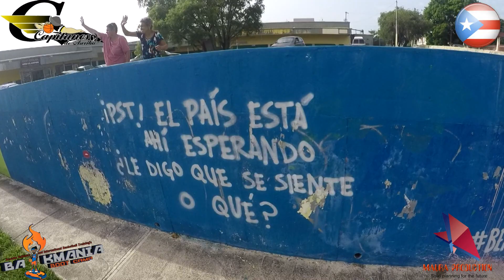Balkmania MVP BSN 2016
Caravana de los Campeones del BSN de PR 2016 los Capitanes de Arecibo junto a el MVP Renaldo Balkman.